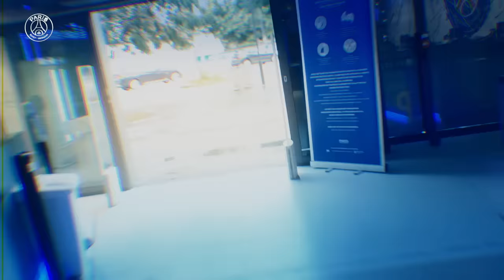❤️💙 PSGxMESSI : A NEW DIAMOND IN PARIS 💎